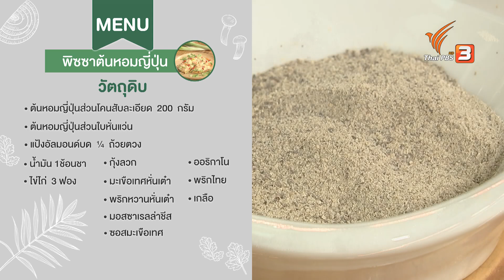พิซซาต้นหอมญี่ปุ่น | Made by me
เมนูสุขภาพที่จะนำผักยอดนิยมที่ชาวญี่ปุ่นมักจะนำมาประกอบอาหาร และจัดอยู่ในพืชตระกูลเดียวกับกระเทียมและต้นหอมอีกด้วยนั่นก็คือ "ต้นหอมญี่ปุ่น" กับการรังสรรค์ให้เป็นเมนูในรูปแบบพิซซาสูตรไร้แป้ง กับเมนูที่มีชื่อว่า "พิซซาต้นหอมญี่ปุ่น"